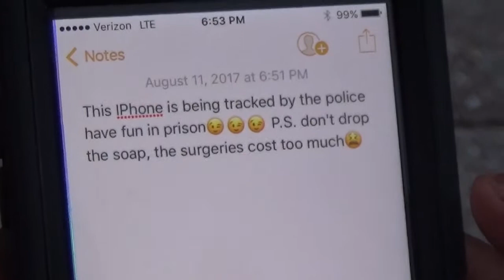You wanna buy something my good sir